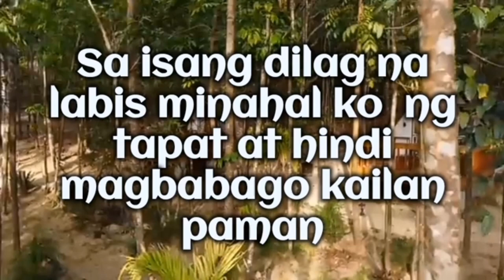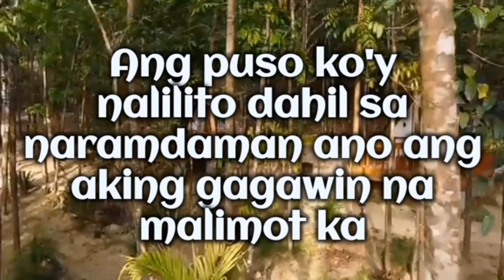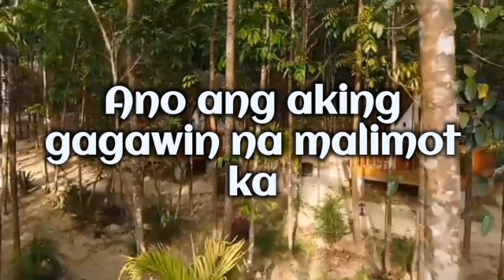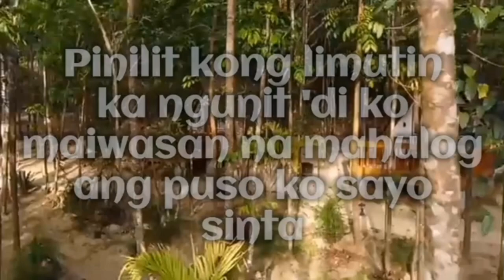NAGMAMAHAL KAHIT BAWAL/ Cover by: Nyt Lumenda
Nagmamahal kahit bawal